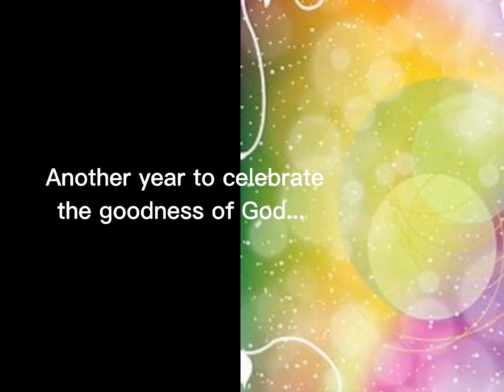HAPPY BIRTHDAY SIS JOSEFINA QUINO !!!!!# Surprise Mananita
you are the salt of the earth part 1
mathew 5:13

The importance of having a Vision
Proverbs 29:18

Fire inside Me part 1

Fire inside Me part 2

Seed inside Me
Genesis 1:28

you are designed to be Victorios

FREEDOMGEN PILAR CAMOTES

thank you for your massive support.. God bless you